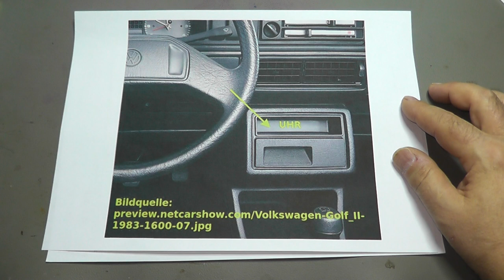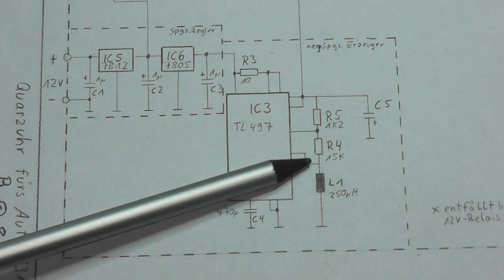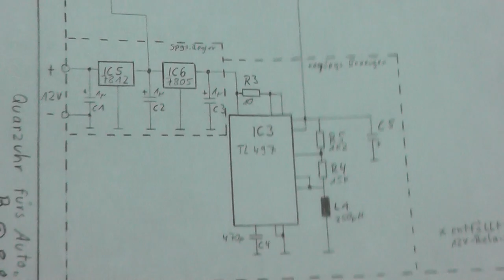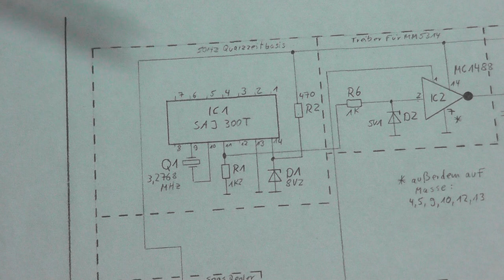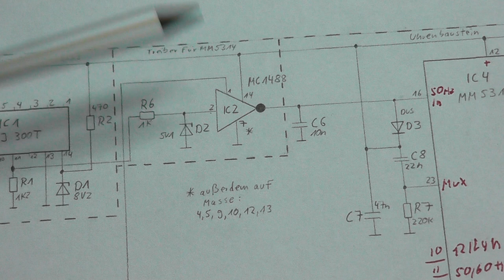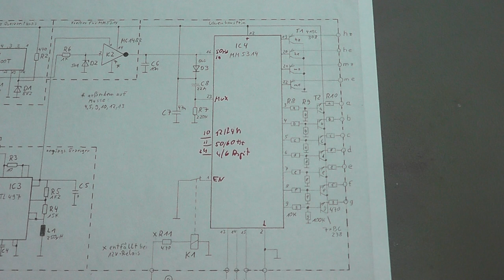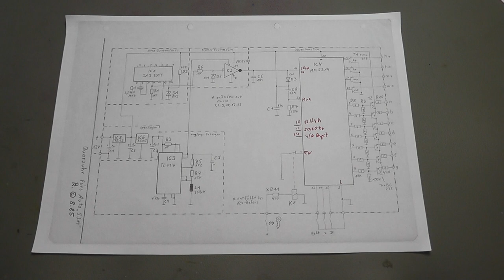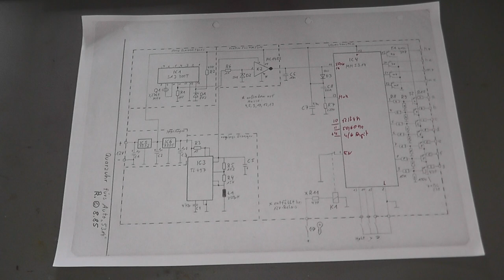Digitaluhr mit MM5314 und SAJ300T für Golf II (1985) - Nostalgieelektronik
Hier mal wieder was nostalgisches. 1985 habe ich diese Uhr für meinen Golf II entworfen und eingebaut. Auto und Uhr existieren leider nicht mehr, daher nur die Besprechung der Schaltung. Verwendet habe ich ein MM5314 Uhren-IC, welches seinerzeit praktisch in allen Digitaluhren zu finden war. Weitere ICs: SAJ300T zur 50Hz Erzeugung, TL497 zur neg. Spannungserzeugung, MC1488 Treiber und weitere Spannungsregler